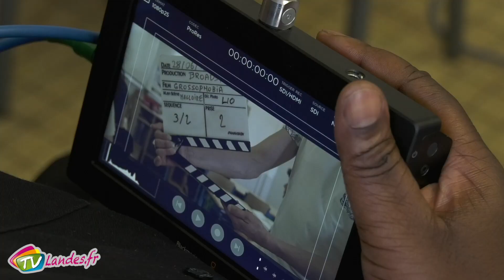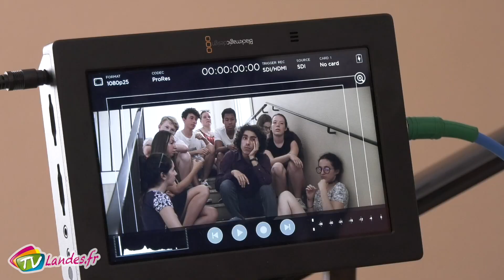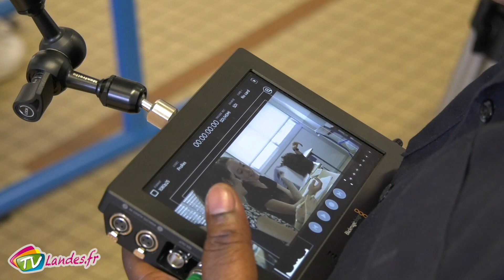Tournage d'un court métrage sur la Grossophobie à Tarnos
Ça tourne à Tarnos, Magloire et l'équipe de production Broadster était à Tarnos pour réaliser le film écrit par les city@jeunes pour dénoncer la grossophobie.
Magloire Animateur, chroniqueur, acteur
Ethan et Clara membres des city@jeunes